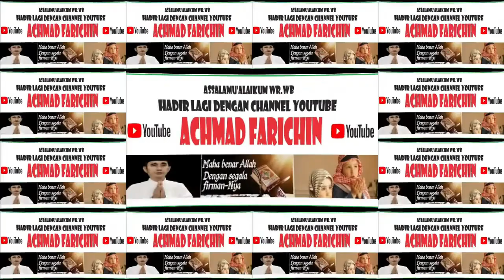Terowogan Nur Mentaya Saat Memasuki Kota Sampit